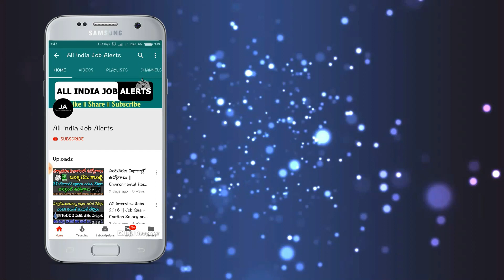రైల్వే ప్రయాణికులకు 3 అదిరిపోయే శుభవార్తలు తెలిపిన కేద్రం వెంటనే తెలుసుకోండి